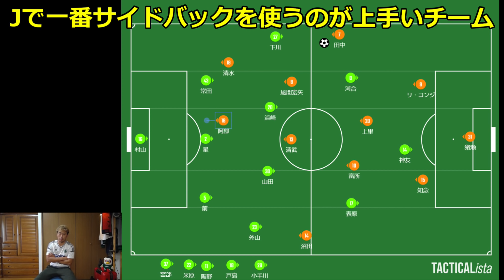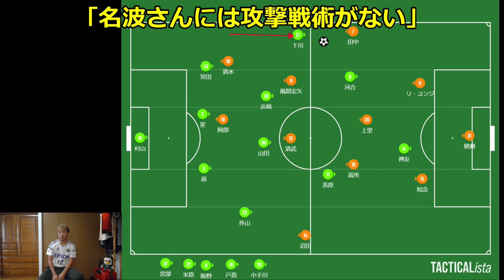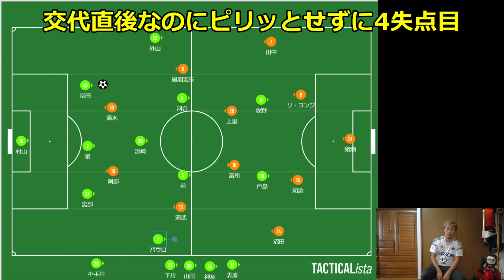【未だに変われていない奴がいる】松本山雅vsFC琉球 徹底分析！【J2第20節】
サッカーの楽しさ、倍増！！
Zweigen Kanazawa（ツエーゲン金沢）× MatsumotoYamaga（松本山雅）× Tokushima Vortis（徳島ヴォルティス）を題材に、サッカー脳を鍛えるチャンネル。
時々ヨーロッパも🌎

KENTA：
富山県在住30歳。サッカーの新しい楽しみ方を発信する動物大好きでエエ声なお兄さん。

2020年2月からの練習メニューはこちらにあげています。

石川県かほく市にあるちょっと変わったサッカースクール「A.C.LiberaサッカースクールKAHOKU」が発信するサッカー情報チャンネル📺

イタリアの名門ACミランの下部組織で学んだコーチがサッカーの面白さをシンプル化・可視化してわかりやすく紹介します⚽
石川県で一番楽しいサッカースクールを目指しています！

新JY生（中1～3）及び新スクール生（U-6～U-12）募集中＆無料体験キャンペーン中。
詳しくはHPまでVia！